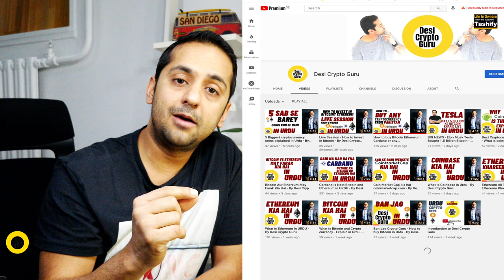Cardano is going up Cardano Price in 2021 - By Desi Crypto Guru